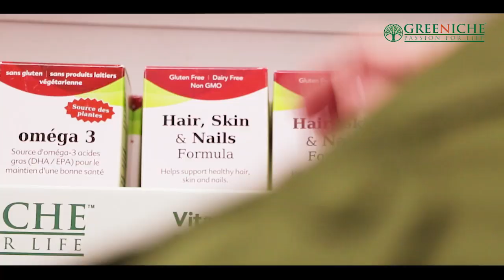TAG TV Pakistan Bureau News Bulletin with Waqar Hussain - January 3, 2020